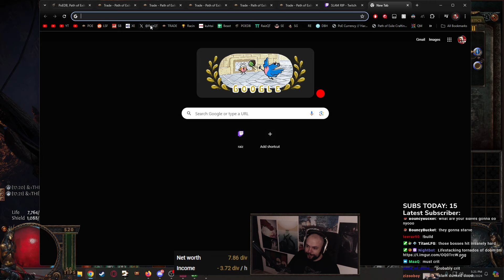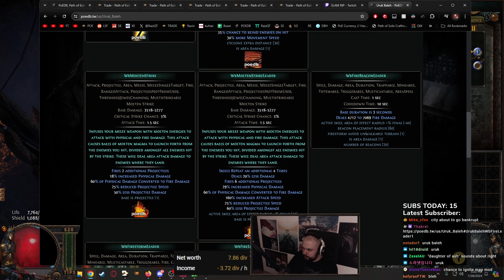I GOT ABSOLUTELY DEMOLISHED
At least I only spent ALL of my currency before this happened.

3.25 Settler of Kalguur Highlights.

Stay tuned and subscribe to the RaizQT YouTube Channel to always be kept up to date about the RaizQT Highlights, RaizQT recaps and other moments from Path of Exile and other games played on stream!